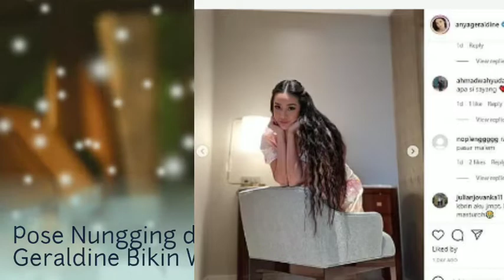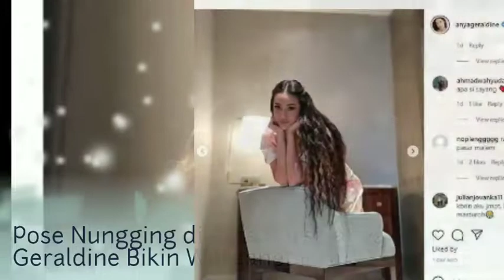Pose Nungging di Atas Kursi, Anya Geraldine Bikin Warganet Halu!